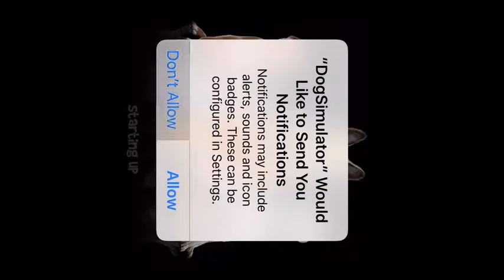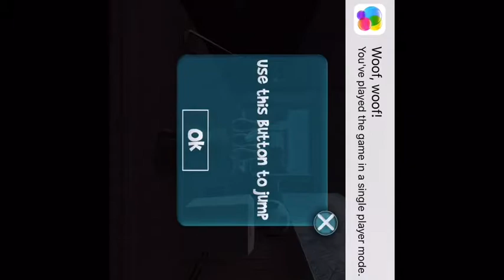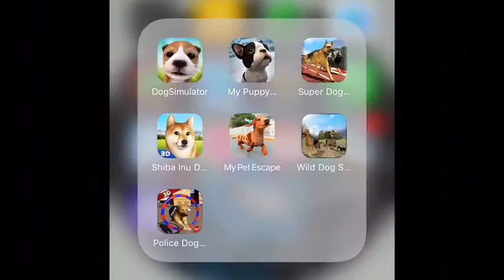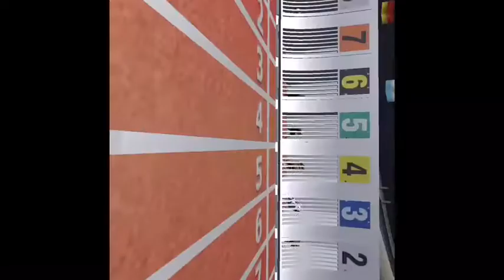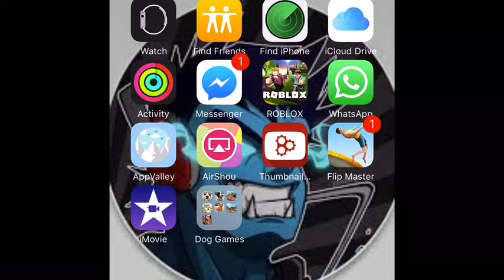Dog Games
This went wrong but it's still my first video on my phone